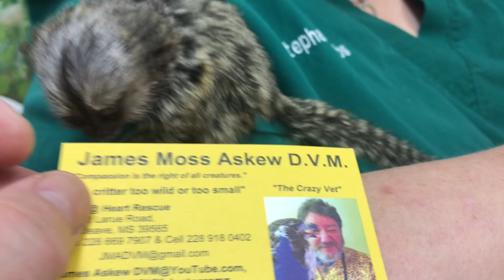IMMATURE COMMON MARMOSET WITH ENTERIC HISTOMONAS & TRICHOMONAS INFECTION